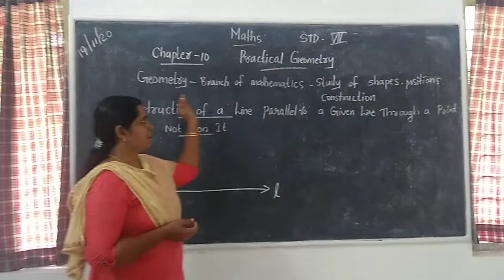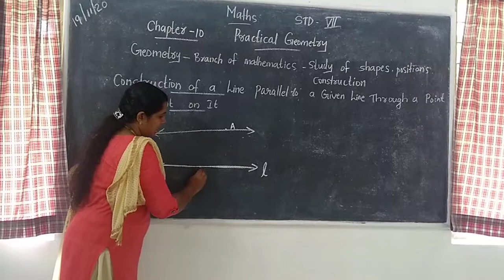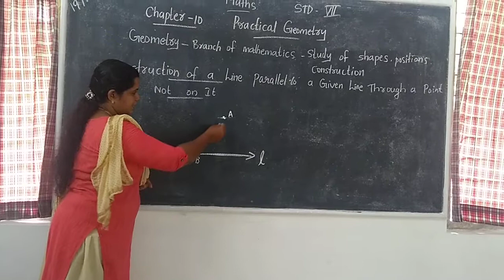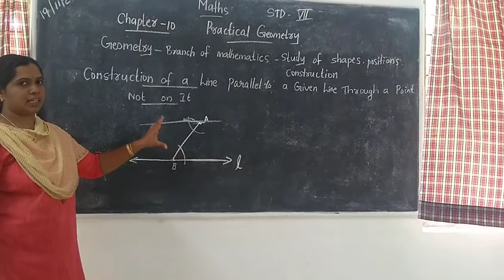Maths Std 7 Ch-10 Practical Geometry